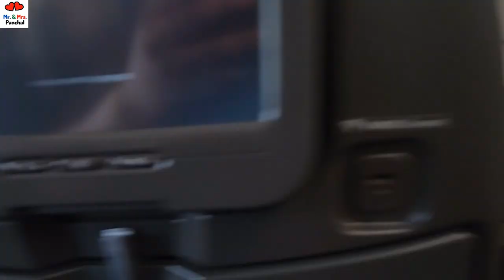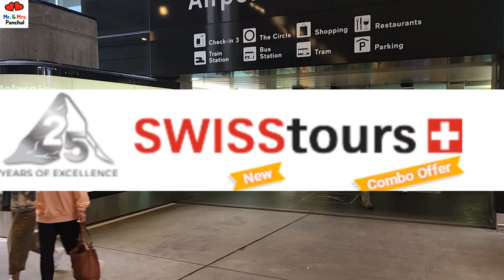Switzerland Trip | Arrival at Zurich Airport | Zurich to Interlaken by Train | Stay at Hotel Merkur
Limited offer available 🙂

Welcome viewers to our new series - Switzerland Trip 2022. In ep 2, we are showing you our arrival at Zurich Airport via Swiss Airlines. After 9hours long journey, we enjoyed this new feeling of Swiss Air. We took the Sim Card from Airport and then took our train from Zurich Airport to Interlaken. We already had a Swiss Pass which we bought online in India and so NO PROBLEM in travel. We viewed some beautiful scenic views 💖 of Swiss Landscape in this 2 hour Journey via Bern. We reached our destination Interlaken West where we already had a hotel booked for three days. The hotel is right opposite to Interlaken West Station and its name is Hotel Merkur.
So, what are you waiting for. Watch this video till the end. Plus, watch all the next vlogs of this trip which are lot more interesting.

The things and gadgets we use  👇AMAZON LINK TO BUY
1) GRENARO Wireless Microphone with Noise Cancellation, P10 Wireless Mic for for Youtubers
2) Infinity (JBL Glide 510, 72 Hrs Playtime with Quick Charge, Wireless On Ear Headphone with Mic, Deep Bass, Dual Equalizer, Bluetooth 5.0 with Voice Assistant Support (Black)
3) URBN 10000 mAh Lithium_ion Premium Black Edition Nano Power Bank | 20W Fast Charging | Smallest Power Bank
4) WeCool Selfie Stand
5) Hohem isteady X2 Gimbal
6) Panasonic LUMIX LX 10 Camera
7) Selfie Ring Light

Music Credits for music used in video 👇
Please use this platform for your music.

About Switzerland 👇
Switzerland has been the world’s most favourite holiday destination for decades now and the reason can be seen as soon as you get off the plane! Switzerland is home to simple breathtaking scenery with the  landscape being dotted with towering peaks, shimmering lakes and countless waterfalls.

Switzerland has entertained tourists for a very long time and this means that here, you will be able to get tailored experiences like nowhere else.  You can be a part of fascinating train journeys through pristine landscapes, walk on suspension bridges that seem to float between two mountains offering panoramic views, walk behind waterfalls and through frozen glaciers.

Having said that, Switzerland tourism involves a lot more than your days out into the wild! Swiss people also have a distinct culture with age-old civilizations still living in their traditional chalet-style homes. If you are lucky, you will be able to spot the locals in their traditional attire, playing their huge alphorns in the marketplace.

You can also visit the remote villages you get a taste of true Swiss culture! The Swiss countryside is dotted with numerous castles, forts and their ruins with fascinating histories. You can visit several scenic landmarks that sit alongside its numerous lakes and walk through centuries old vineyards  that follow age-old techniques.

Apart from the quintessential villages and towns, you can also enjoy the more cosmopolitan and modern side of the Swiss country through its cities and metropolises. You can visit Geneva and experience first-hand some of the world’s most sophisticated machinery at CERN.

Or, you can go to Zurich to witness some of the most contemporary and eclectic architecture in the world! Also, you can visit Basel which is considered an arts capital of the world with its modern installations of Art Basel which showcase the best in the world of  contemporary art.